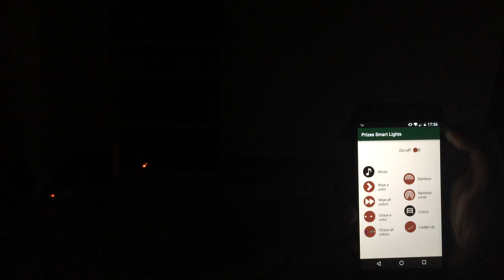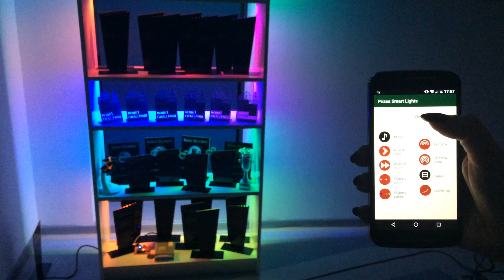Christmas Lights - HBFS Style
We wish everyone a Merry Christmas... in the most engineering way possible!!!
Details on how the project was made can be found on our